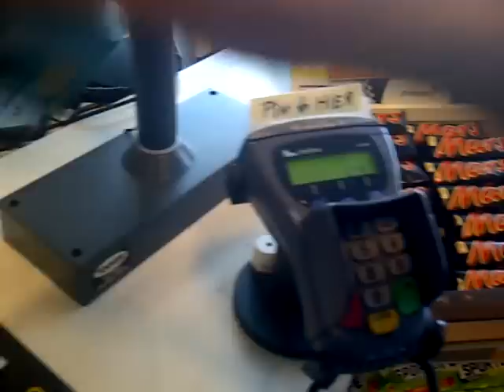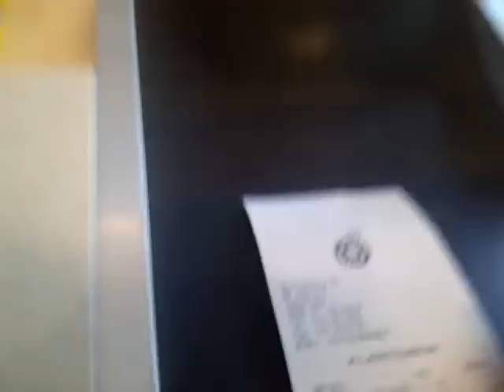Interview manager bij de BP Snellader voor de leaf in Delft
Hoe vaak komen mensen om bij te laden bij BP snellader in delftgauw? Meer dan je denkt! Kort interview over het gebruik van de snellader van de manager van het BP station. Er komen er nog meer.

Adres:Importweg 1
pc/plaats:2645 EC Delfgauw
openingstijden:6-23 (24/7 met pas)
Type:DC snellader
Aansluiting:chademo
Vermogen:50kW
prijs:€8.00 per laadbeurt